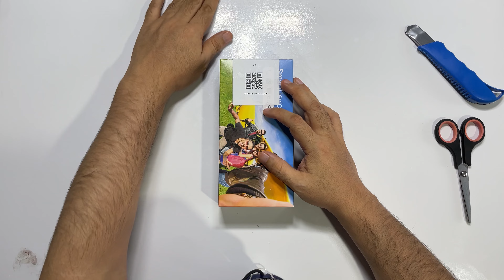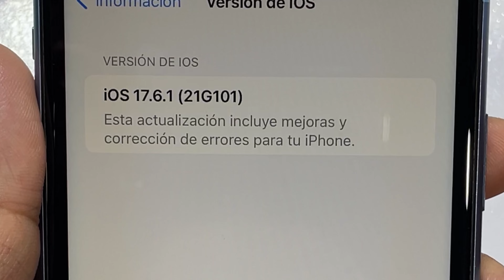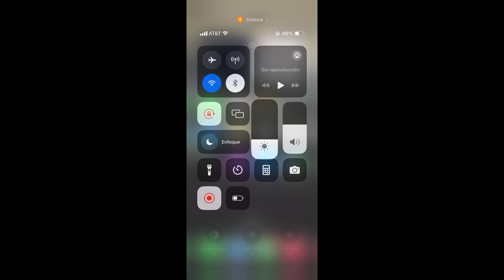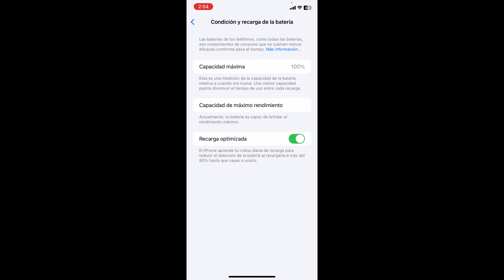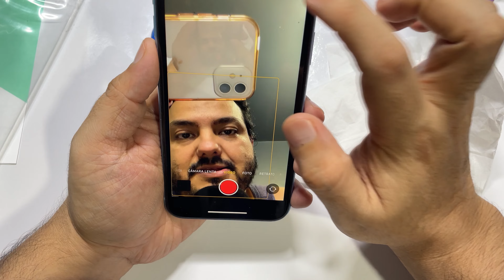iPhone XR de 256 Azul Reacondicionado Exelente de Amazon Unboxing